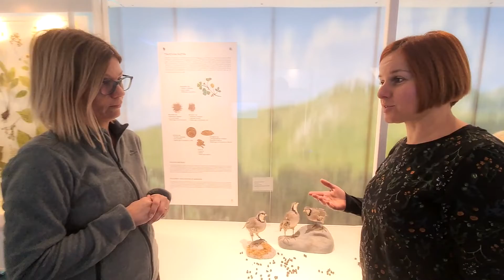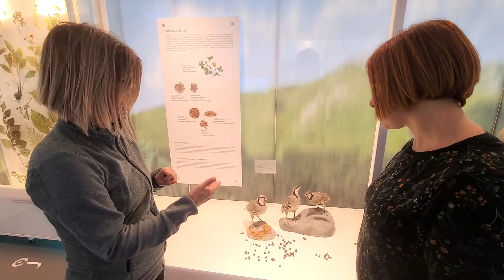Hej, zaljubi se u muzej! - JAREBICA KAMENJARKA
Ljubavne zavrzlame, osim u ljudskom, postoje i u svijetu prirode u kojoj su još zanimljivije, raznolikije, neobičnije, pa čak i neočekivane. Poželite li ih upoznati, uputite se u naš Prirodoslovni muzej u Rijeci i u stalni postav „Divljina s pogledom na more“ u Kaštelu Zrinskih u Brodu na Kupi.

Realizacija: Lado Bartoniček, Anita Hodak, Borut Kružić, Željka Modrić Surina

Prirodoslovni muzej Rijeka
„Hej, zaljubi se u muzej!“
veljača 2022.